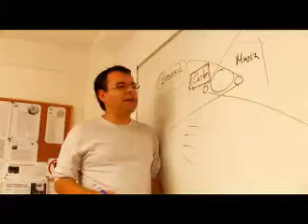FINESTRA ESCRIPTURA ATENEU